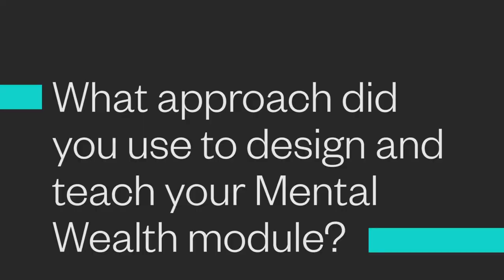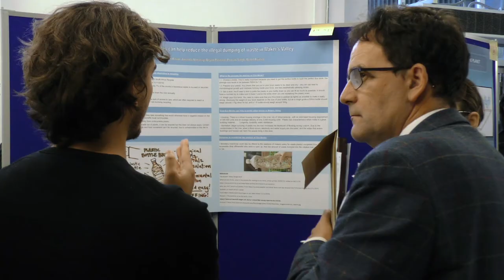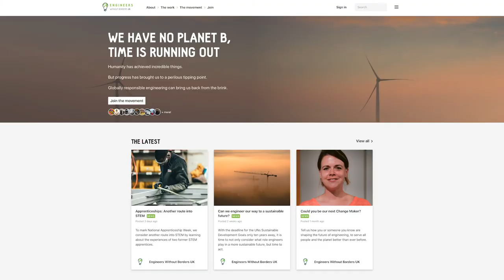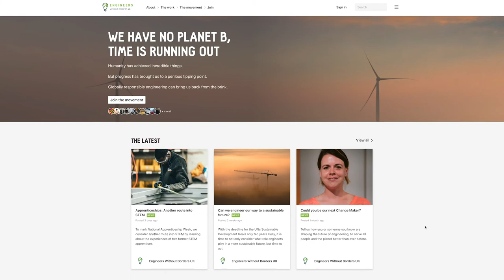phUELed Mike Hurst Mental Wealth Project Based Learning (UPDATED)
Mike Hurst Engineering Senior Lecturer shares his experiences on teaching Mental Wealth via a Project Based Learning approach at the University of East London.

phUELed Case Study